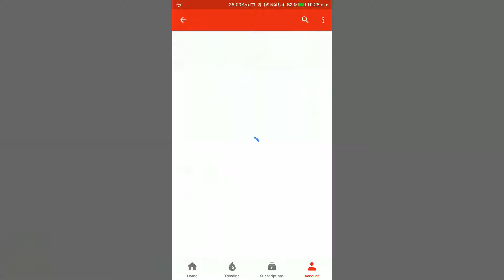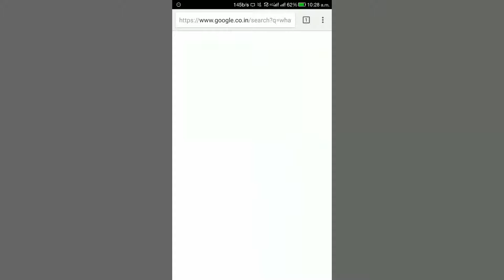How to activate whatsapp video call(100%)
100% working beta whatsapp..to open video calls